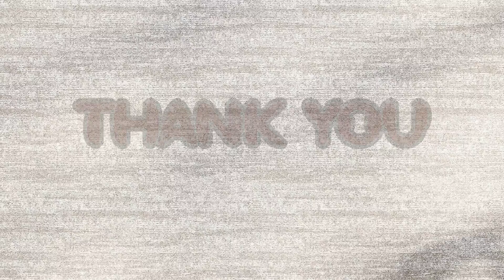10 BEST HOMEMADE WATER FOUNTAIN IDEAS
10 BEST HOMEMADE WATER FOUNTAIN IDEAS